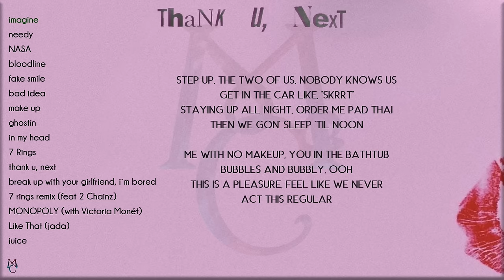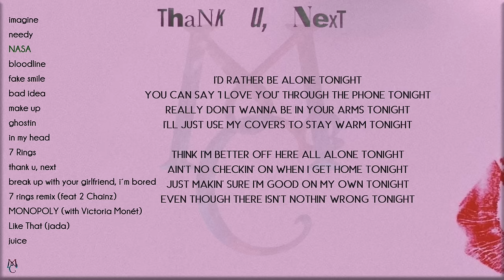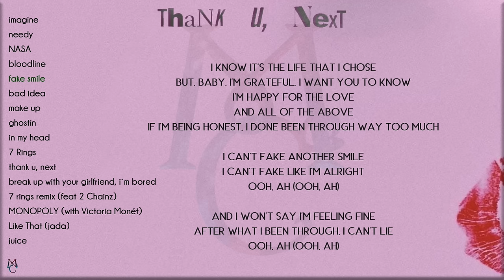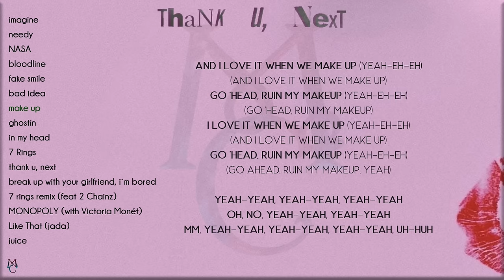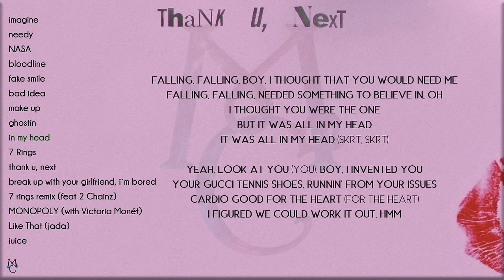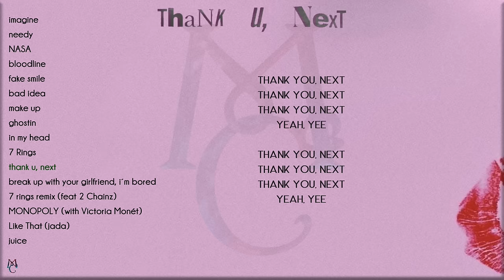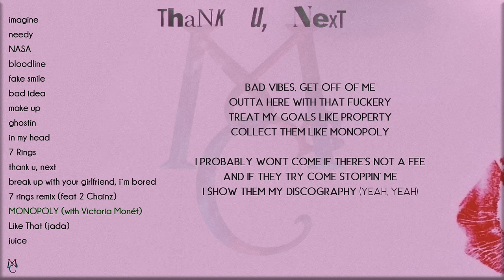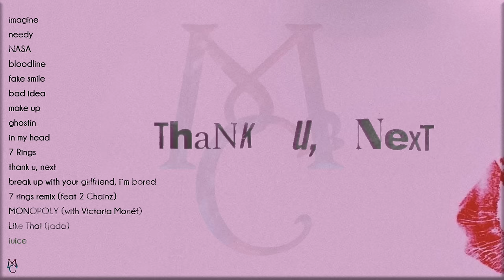Ariana Grande - T̲h̲a̲n̲k̲ ̲u̲,̲ ̲N̲e̲x̲t̲ (Deluxe Edition & unreleased) ALBUM Playlist w/ Lyrics